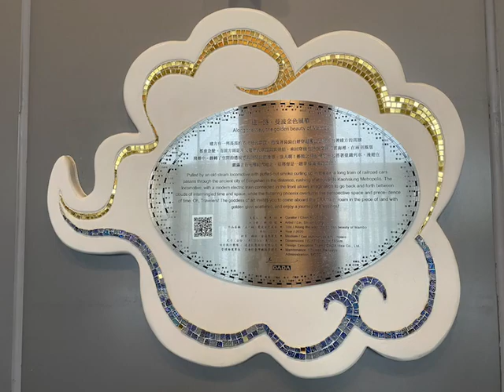鳳山火車站公共藝術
公共藝術家林舜龍，在世界各地多面向學習及生活之後，回到台灣開展他寬廣的生命力與天馬行空的創作力。他的公共藝術作品分布在台灣各個角落，如大安森林公園站、桃園國際機場、南港展覽館…等，透過建置公共藝術作品，為街道增添美學視野…他也多次赴日參與「越後妻有大地藝術祭」及「瀨戶內國際藝術祭」，將台灣風土民情帶到異國與各國藝術家分享！今天節目中他將暢談創作的樂趣與堅持！